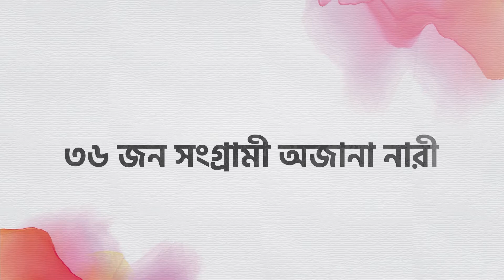Unsung Women Nation Builders Awards 2022 | Fatima Begum | Talkshow | Episode 03 | Entrepreneur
'আনসাং উইমেন ন্যাশন বিল্ডার্স অ্যাওয়ার্ডস ২০২২' আইপিডিসি ফাইন্যান্স ও দ্য ডেইলি স্টার-এর যৌথ উদ্যোগে স্বাস্থ্যসেবা, উদ্যোক্তা, শিক্ষা, সমাজকল্যাণ ও কোভিড হিরো— এই পাঁচটি ক্যাটাগরিতে উল্লেখযোগ্য অবদানের মাধ্যমে দেশকে এগিয়ে নিয়ে চলা উদ্যমী নারীদের সম্মান জানাচ্ছে।

বাংলাদেশের অগ্রযাত্রায় নারীর অবদান বিষয়ক এক আলাপচারিতায় কথা বলেছেন ই-কমার্স প্রতিষ্ঠান আদি বিডি লিমিটেডের প্রধান নির্বাহী ফাতেমা বেগম। নারী উদ্যোক্তা হয়ে ওঠার পথে হাজার বৈষম্যের বাধা পেরিয়ে তিনি আরম্ভ করেন এক নতুন পথচলা। একজন সফল উদ্যোক্তা হবার স্বপ্ন থেকে দীর্ঘ এগারো বছরের ব্যাংকিং ক্যারিয়ার ছেড়ে তিনি প্রতিষ্ঠা করেন ই-কমার্স প্রতিষ্ঠান আদি বিডি লিমিটেড। নিজের সংকল্প, একাগ্রতা, মেধা আর শ্রমের সমন্বয়ে ইতোমধ্যে তিনি আদি বিডি লিমিটেডকে দেশের অন্যতম সফল ও জনপ্রিয় ই-কমার্স প্লাটফর্মে পরিণত করেছেন। বর্তমানে তিনি প্রতিষ্ঠানটির সিইও হিসাবে দায়িত্ব পালন করছেন।